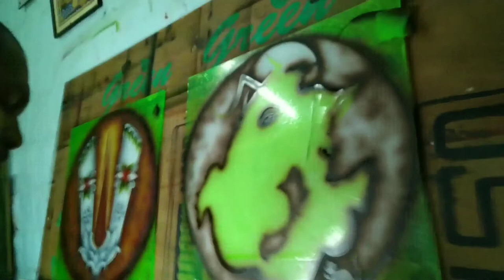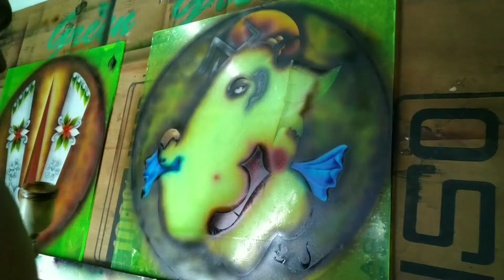Making of Ganesha airbrush work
Glass painting is one of the most beautiful work. excellent paintings can made on glass with different themes what we want.
Call us or watsapp for any orders 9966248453
Thankyou.